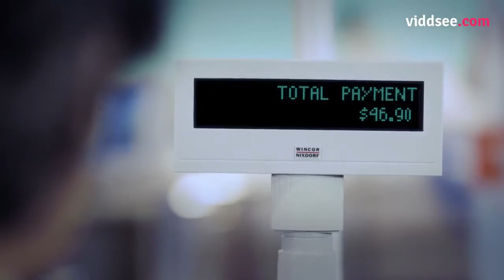Emotional Video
A very heart touching video.